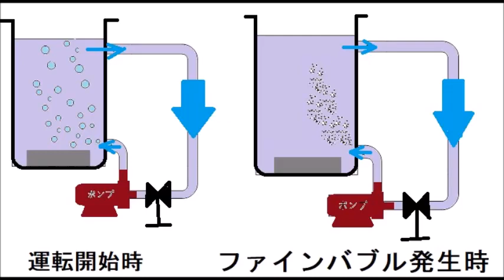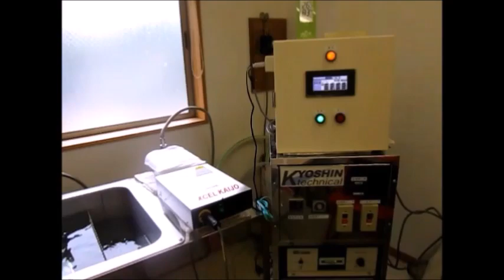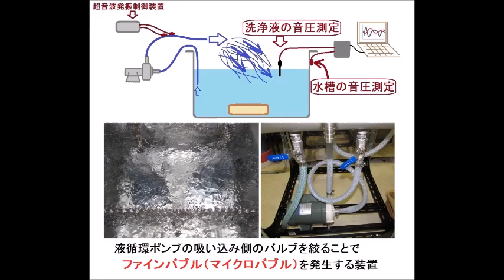ファインバブルと超音波の最適化実験（脱気ファインバブル発生液循環装置）